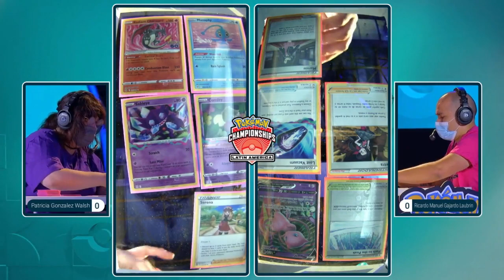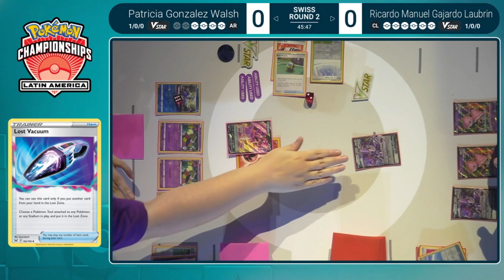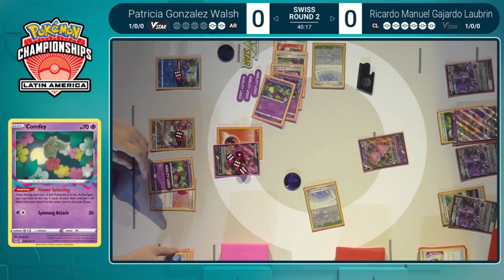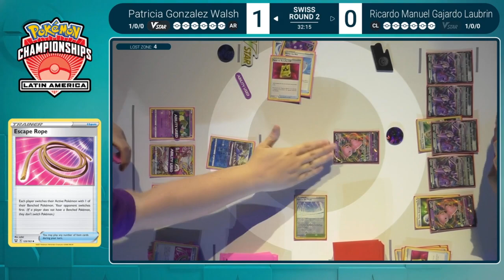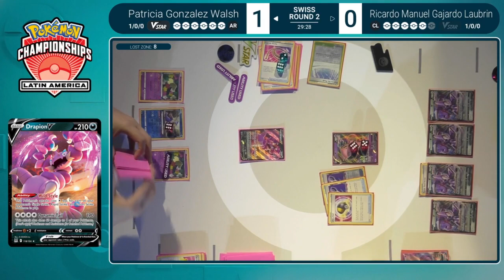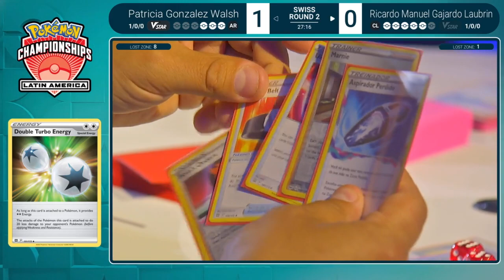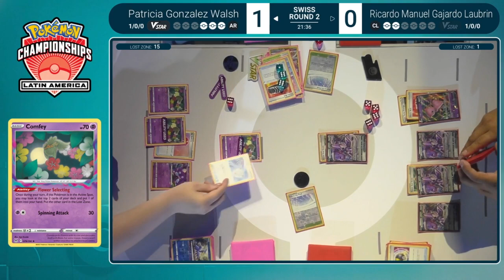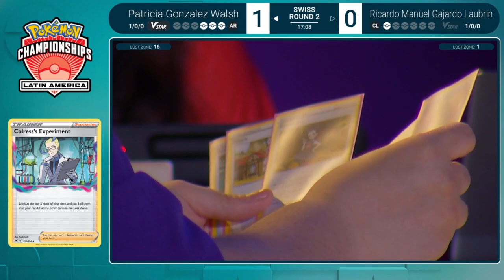TCG Patricia G.Walsh Vs Ricardo M.G. Laubrin 2023 Latin America International Championship Swiss R2